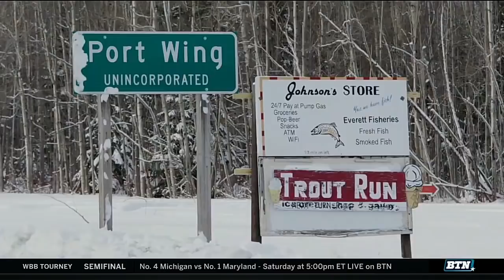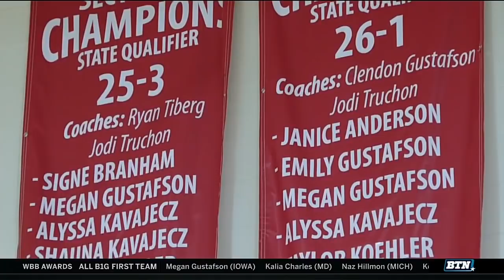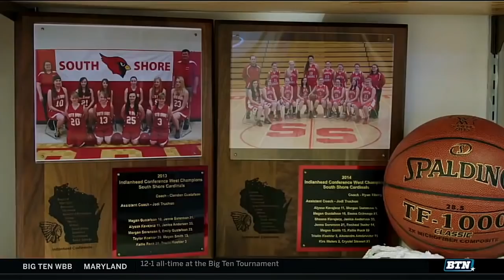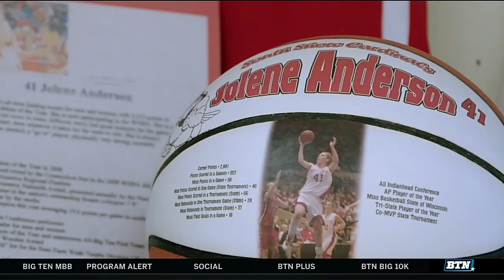Megan Gustafson's Wisconsin Roots and Iowa Legacy | B1G Women's Basketball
Get to know one of Big Ten’s best women’s basketball players, Megan Gustafson and trace her small town Wisconsin roots and the legacy she will leave at Iowa.